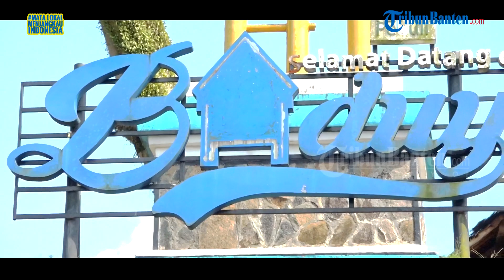🔴Kerajinan Lebak: Lilis Bisa Duduk Berjam-jam Bikin Tenun Baduy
TRIBUNBANTEN.COM - Budaya lokal nusantara mengenal kain tenun sebagai benda yang menjadi ciri khas tradisional masyarakatnya. Salah satunya adalah Suku Baduy

Suku Badui merupakan kelompok etnis masyarakat adat suku Sunda di wilayah pedalaman Kabupaten Lebak, Provinsi Banten.

Menurut kepercayaan masyarakat Baduy, menenun merupakan wujud dari ketaatan yang dilakukan perempuan Baduy terhadap adat yang dijunjung.

Awalnya, tenun masyarakat Baduy hanya dipakai untuk kalangan sendiri.

Kain tenun ini bukan hanya sekedar kain penutup tubuh, namun juga menunjukkan status sosial, melekat di tiap ragam motifnya.

Keahlian tenun merupakan tradisi turun menurun wanita Baduy. Tenun Baduy, dinamai berbeda-beda, sesuai fungsinya.

Dalam Corak tenun baduy mencerminkan sikap hidup dan adat istiadat yang masih ketat dijaga sebagai warisan nenek moyang.

Ragam hias yang mencerminkan filosofi hidup mereka.

Untuk menghasilkan kain tenun Baduy memakan, prosesnya cukup lama.

Lamanya proses ini disebabkan oleh besar dan kerumitan membuat motif kain.

Biasanya motif kain Suku Baduy berupa garis warna-warni dan motif yang terinspirasi dari alam.

Video Editor: Rizki Asdiarman
Voice Over: Zuhirna Wulan Dilla
Translator : Farrah